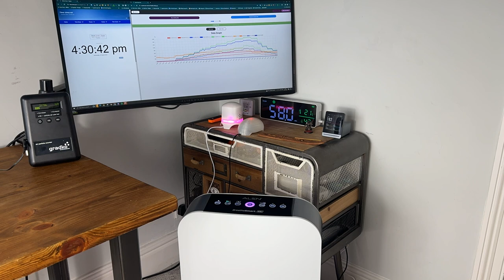Alen BreatheSmart 45i Performance Tests | Smoke Test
Alen Breathesmart 45i air purifier
Official Alen Filter Replacement
Unofficial Filter Replacement

Watch a timelapse of the air cleaning performance test of the Alen BreatheSmart 45i

00:00 Test Alen BreatheSmart 45i performance
00:36 Results Alen BreatheSmart 45i Performance

If you were to buy a product after clicking one of the links at the top of this description, we would receive a small commission at no extra charge to you. Thank you for supporting us!